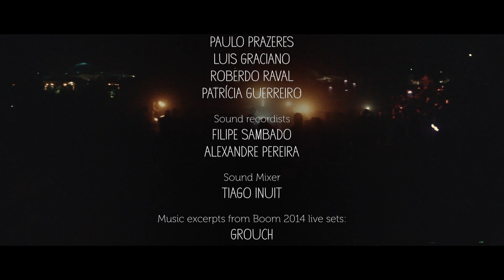Boom Festival 2014 Official Webdoc #1: The Feminine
This is the first webisode of the Boom 2014 official webdocs. We take a look at the theme of Boom 2014, The Feminine, and how the current renaissance of the Feminine inspiration has been co-created at the Boom Festival. How has Boom reflected the theme? How inspired were the Boomers? What can we change in the world with the Feminine intention? What does it mean the Feminine?

This is the official series of 6 mini-webdocumentaries from Boom Festival 2014, where we will show some of the most fascinating projects, ideas, adventures, concepts and themes emerging from the 2014 edition of Boom Festival.

Credits (in order of appearance):

MOTHER NATURE
opening ceremony

ROWAN BOMBADIL
 conference: “wide open women”

STARHAWK
activist and writer

MEGAN
boom team

MARIANA
boom team

JOHN QUIGLEY OF SPECTRAL Q & MAGALIE BONNEAU-MARCIL OF DANCING WITHOUT BORDERS
aerial production

BEN WATKINS
Juno Reactor

KAVIL & SENYA
conference: “Love in the 5th dimension”

MAHADEV COMETO
musician

MAX IGAN
activist

Film produced by:
BOOM TEAM & DROID ID

Director
PAULO PRAZERES

Producers
PATRICIA GUERREIRO
PAULO PRAZERES
MIGUEL MANSO

Image by
MIGUEL MANSO
LUIS GRACIANO
PAULO PRAZERES

Editors
MARZIA BRAGGION
ANTÓNIO FORTE

Graphics and Color
MIGUEL SANTOS

Production Assistants
CLAUDIA DE OLIVEIRA
BARBARA AL FHARK

Interviews by
PAULO PRAZERES
LUIS GRACIANO
ROBERDO RAVAL
PATRICIA GUERREIRO

Sound recordists
FILIPE SAMBADO
ALEXANDRE PEREIRA

Sound Mixer
TIAGO INUIT

Music excerpts from Boom 2014 live sets:
GROUCH
JUNO REACTOR
MAHADEV COMETO
ATMOS

Special thanks to the boomers for being part of Boom Festival  2014

Boom Festival 2016
11-18 August - Full Moon

With Love
Boom Team